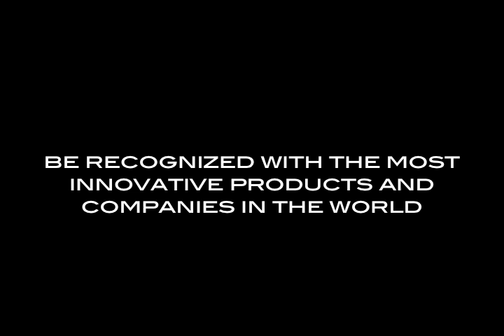Alan Mulally on Tapping into Today's Needs'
Alan Mulally on tapping into today's needs' and whether people are concerned with having a "faster horse"